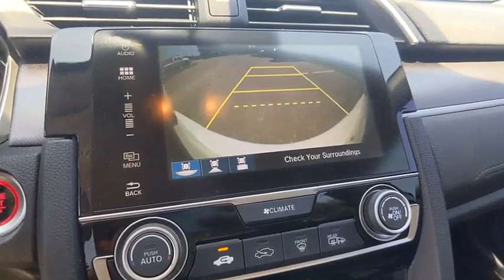2017 Honda Civic Sedan Winter Haven Honda FL PA010968B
2017 Honda Civic Sedan EX

100,000 MILE WARRANTY AVAILABLE!! EX PKG!! POWER MOONROOF!! APPLE CARPLAY AND ANDROID AUTO W/NAVIGATION!! XM RADIO!! REMOTE START!! BLUETOOTH!! BACK UP CAMERA!! GREAT CARFAX!! PUSH BUTTON START!! JUST SERVICED!! 4 TIME CARFAX DEALER OF THE YEAR!! NO PAYMENTS FOR UP TO 3 MONTHS!! PRICED TO SELL TODAY!! WE WILL EARN YOUR BUSINESS!!CALL OR EMAIL TODAY TO CONFIRM AVAILABILITY!!** Contactless Purchase**, ** Free Home Drop-off **, ** Private Dealership Appointments **, ** Virtual Appointments ** , ** Custom Online Financing **.Awards:* 2017 IIHS Top Safety Pick (When equipped with Honda Sensing) * 2017 KBB.com Brand Image Awards * 2017 KBB.com 10 Most Awarded BrandsKelley Blue Book Brand Image Awards are based on the Brand Watch(tm) study from Kelley Blue Book Market Intelligence. Award calculated among non-luxury shoppers. Kelley Blue Book is a registered trademark of Kelley Blue Book Co., Inc.